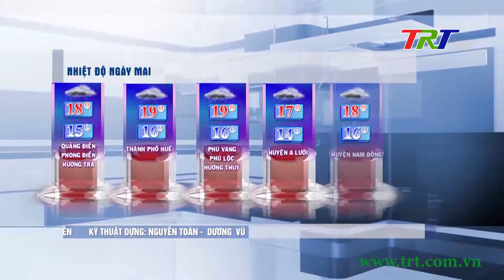Bản tin thời tiết tối (22/01/2024)